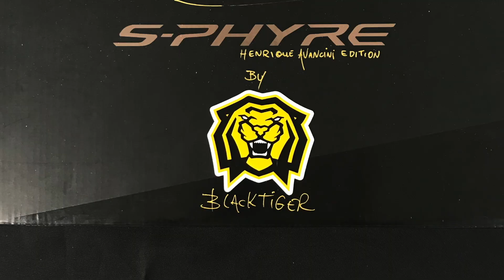SAPATILHA DE CICLISMO CUSTOMIZADA | Custom Shimano S-Phyre - Henrique Avancini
We made this custom project in Shimano Fest with great partnership between Shimano Brasil, Blue Cycle and Black Tiger Custom. 🐯

Custom S-Phyre by Shimano

Client –  Henrique Avancini
World Champion – XCM 2018
MTB Cyclist

Musics Credits

Title: Cut It
Artist: Silent Partner